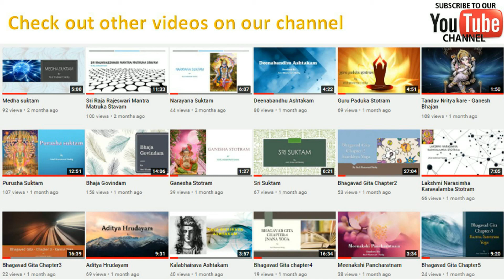Bhajan Bhola Shankara Bhola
Atul Shatavart Nadig is a young teen who loves Vedic chants and Stotras as much as he loves Maths, Puzzles, Physics and Chess.